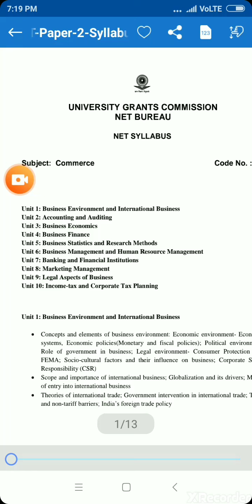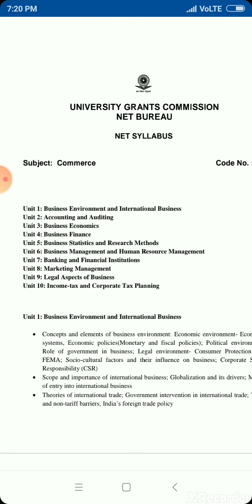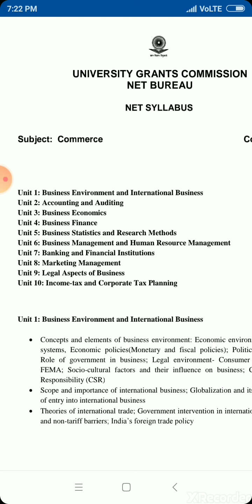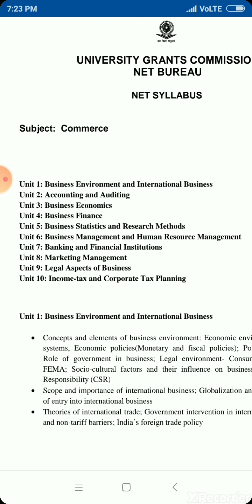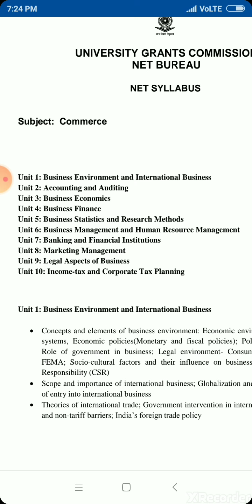Best book and my strategy of UGC net commerce